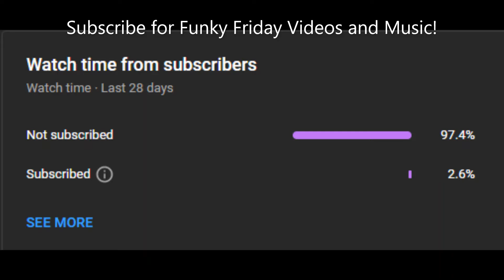Funky Friday Compliation #2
A perfect full combo and two regular full combos.

00:05 Playtime PFC

04:16 Astral Calamity (Mania) FC

07:55 Talladega (Mania) Full Combo